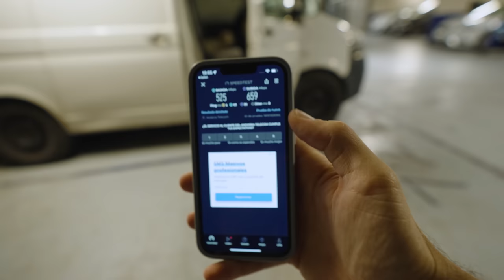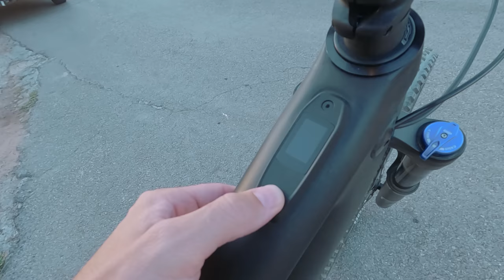Cambio de rumbo ( Andorra, Menorca y motos de agua )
Vuelven los vlogs pero de una forma diferente y manteniendo la esencia inicial. Muestro las actualizaciones del apartamento de Andorra para luego ir a Menorca a disfrutar ya del verano con las motos de agua y amigos.